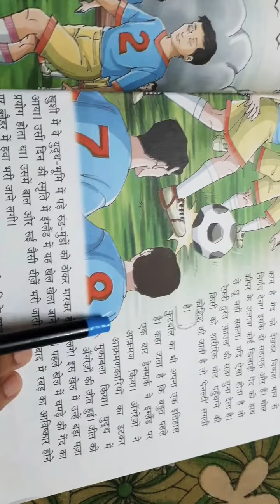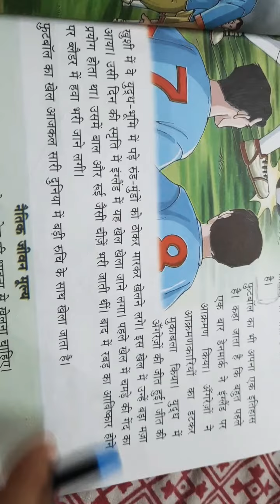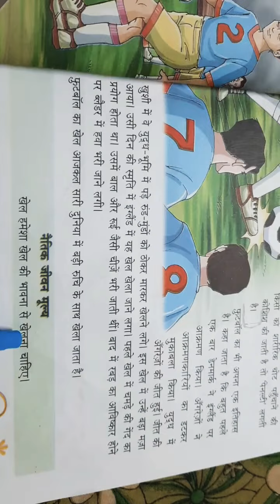कक्षा-4, विषय- हिन्दी, अध्याय- 4( फुटबॉल का खेल) भाग 2